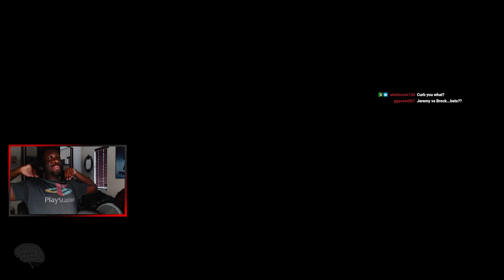TheGamer2323 plays Visage (5/5)